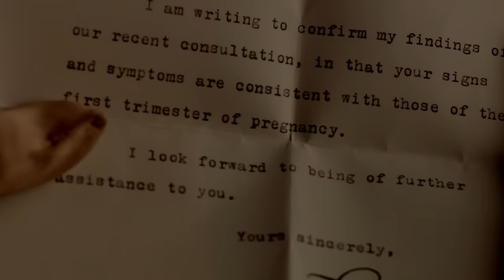Lady Edith & Marigold: Part 1 | Downton Abbey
Lady Edith is faced with a tough decision when she discovers she is pregnant with married Michael Gregson's child.

DowntonAbbeyThis is the official YouTube channel for Downton Abbey. Immerse yourself in the much loved British historical drama and relive some of your favourite moments and tragedies, access to exclusive interviews with all the cast and keep up-to-date with the latest news!